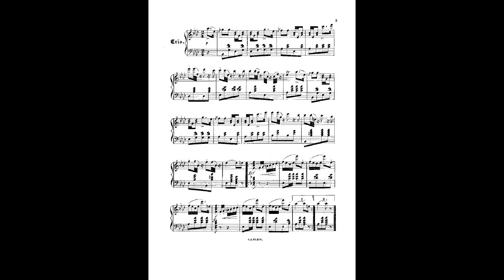Johann Strauss II newa polka op 288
Instrumentation Orchestra